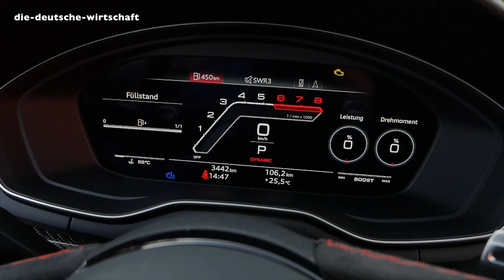Audi RS5: Noch sportlicher mit Competition (Plus) Paket | Fahrbericht mit Klaus Niedzwiedz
Der RS5 ist eigentlich ein Altbekannter Sportler von Audi. Allerdings haben sich sportlich ambitionierte Fahrer diesen noch sportlicher gewünscht und: Sie wurden erhört. Audi hat den RS5 nun mit Competition (Plus) Paket auf den Markt gebracht.

Klaus Niedzwiedz hat sich die Veränderungen angesehen, ist den Wagen Test gefahren und hat mit Yeter Ugur, dem technischen Projektleiter Audi RS4 und RS5, über die Vorteile des neuen Pakets gesprochen. Wie der Audi RS5 mit Competition (Plus) Paket im Vergleich zum RS4 als Avant und dem RS5 Sportback abschneidet, sehen Sie in diesem Fahrbericht.

Tragen Sie sich auch kostenfrei zum wöchentlichen DDW-Newsletter, einem der größten der deutschen Wirtschaft, ein